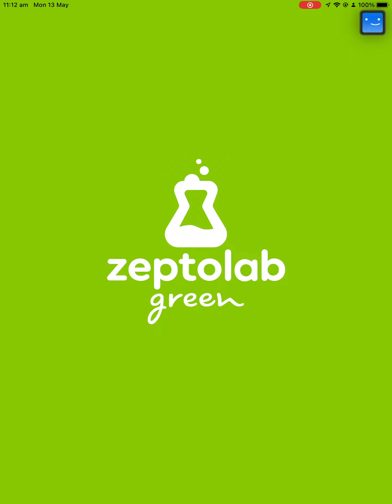Cut The Rope Daily May13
Here's the solution for Cut The Rope Daily May 13